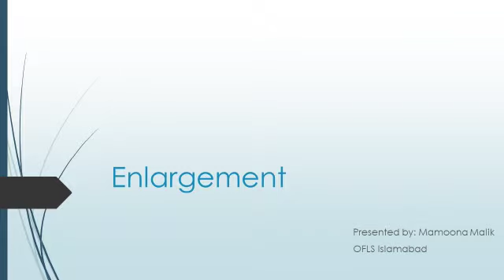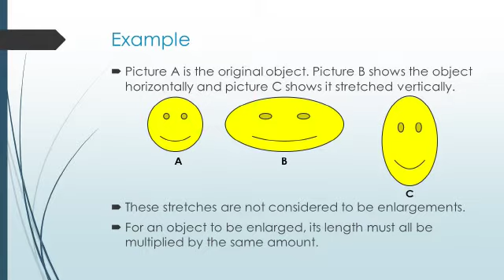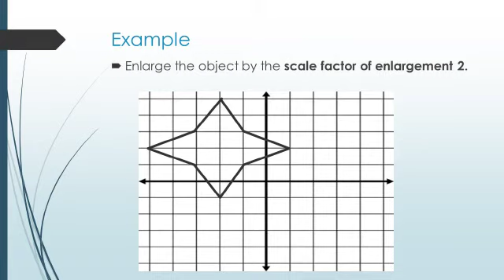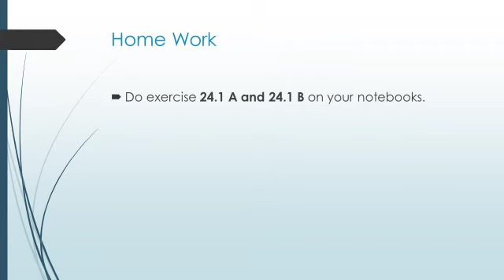Maths class 7 Lesson 10 Enlargement